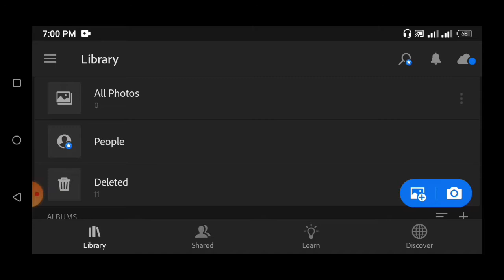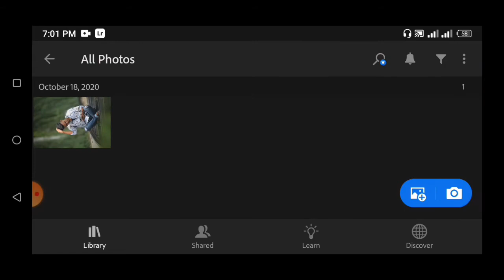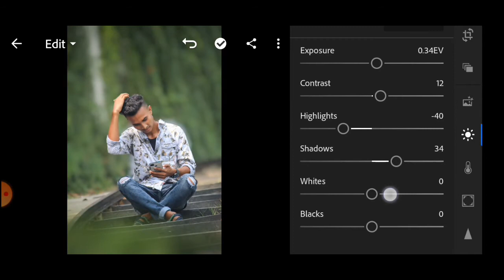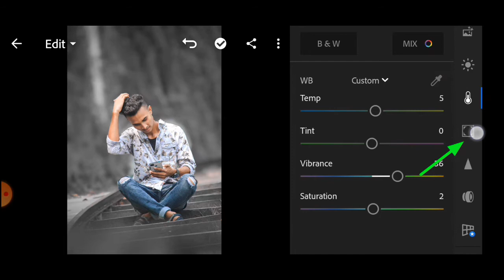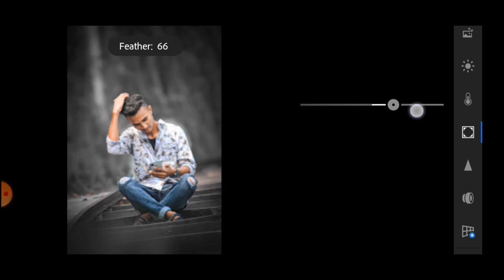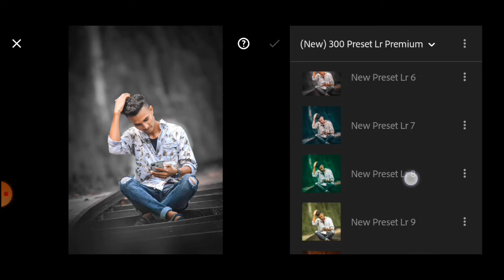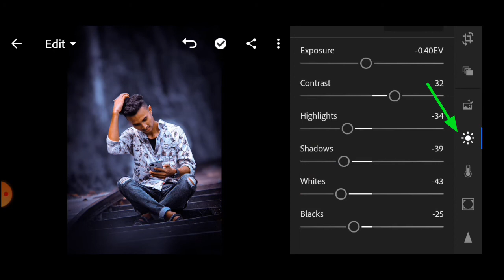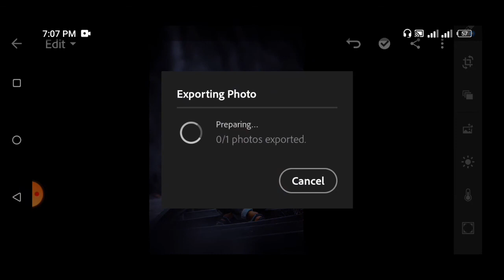Lightroom cc Blue Editing tutorial //Lightroom Blue tone photo Editing 2020 ||ALL PHOTO EDITZ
☑➡Me▶Morsalin 👈
updates🔯
❎And Don't Leave Without➡